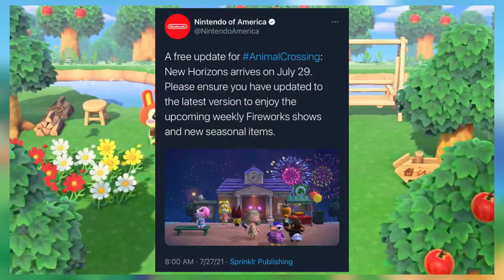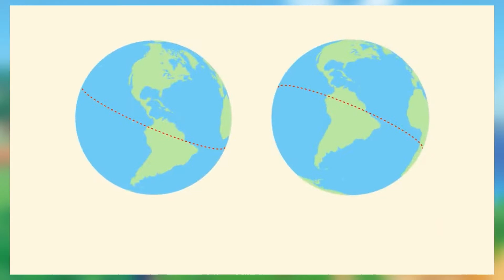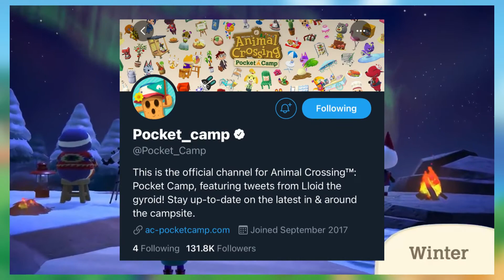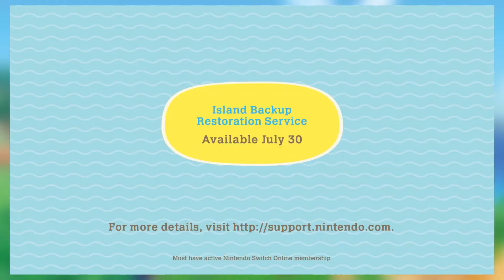Animal Crossing: New Horizons is STILL ALIVE + Talking About Past ACNH Updates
first animal crossing video 👍🏾

               more videos of mine to watch 💻
Things I want in a Future Update in a Super Mario Maker 2 (if they even update it):

Note: Note: Music Used in this video is obviously not owned by me.

Thank you guys so much for watching the video, but if your still watching it. finish watching it. Peace Out! ✌